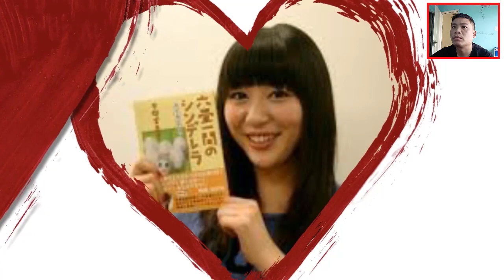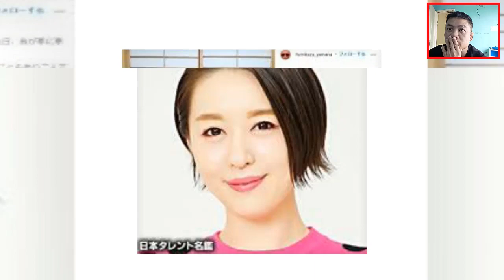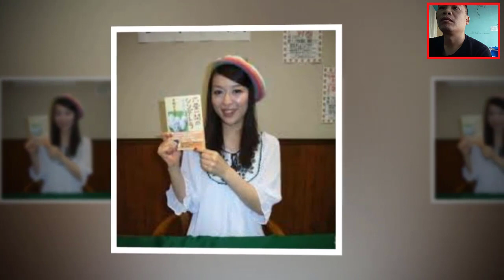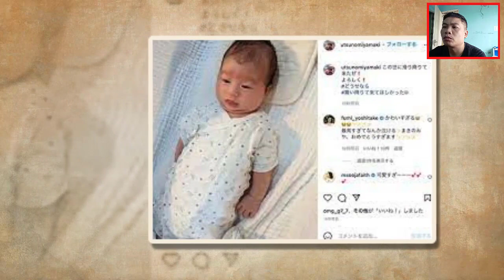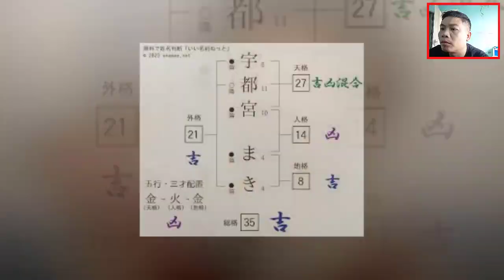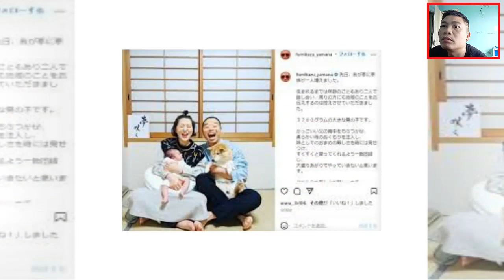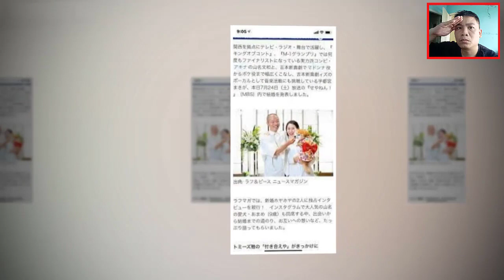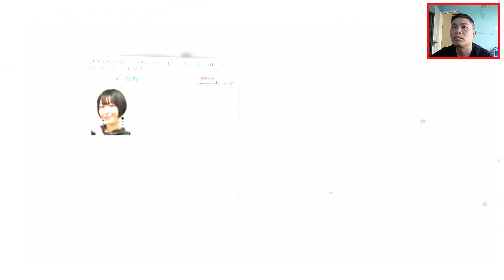宇都宮まきの病気と現在に涙が溢れた...